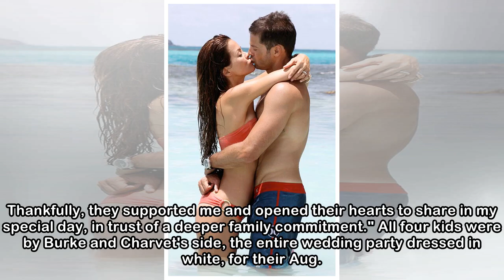Brooke Burke and David Charvet's Surprise Split: Inside Their Years-in-the-Making Relationship an...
Brooke Burke and David Charvet's Surprise Split: Inside Their Years-in-the-Making Relationship and Quiet Separation
 It seems as though couples who get married aboard a boat at sunset in glorious St. Barts should be exempt from the less picturesque outcomes when it comes to that union's future. Alas, less than seven...